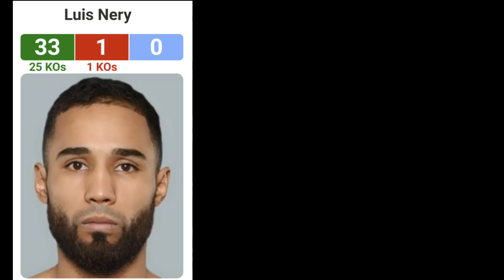【悪童ネリ】俺がフルトンを倒す！WBC挑戦者決定戦で剛腕アザトホバニシャンと対戦【スーパーバンタム級】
ルイスネリ　luisnerry アザトホバニシャン　azathova          フルトン　fulton ムロジョンアフマダリエフ　井上尚弥　naoyainoue 中谷潤人　juntonakatani　井岡一翔　ジョシュアフランコ　赤穂亮　カシメロ　casimero